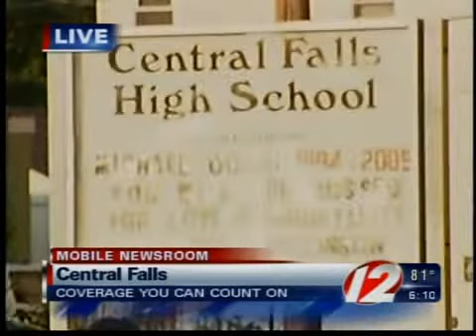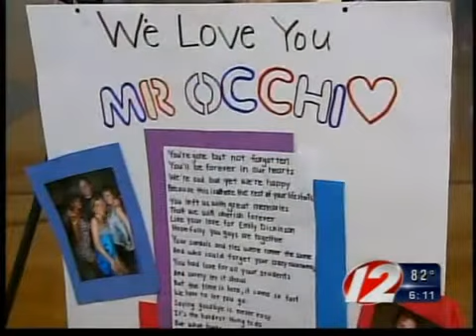central falls teacher vigil